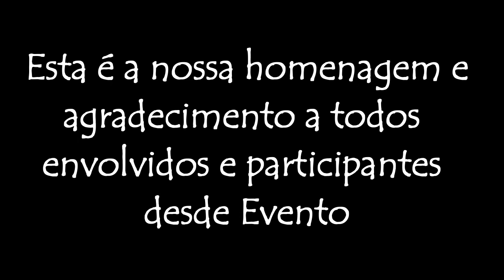Homenagem aos participantes do Evento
Nossa homenagem aos organizadores do evento, times participantes, Sr. Zé Renero, apoiadores, parceiros e essa torcida maravilhosa.